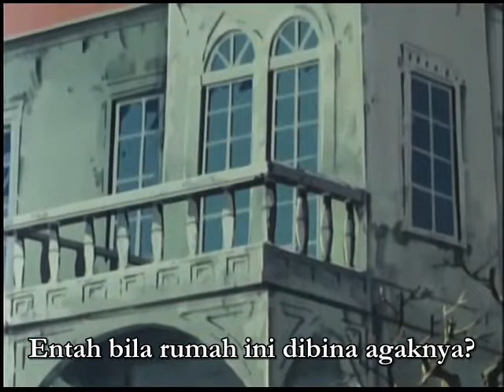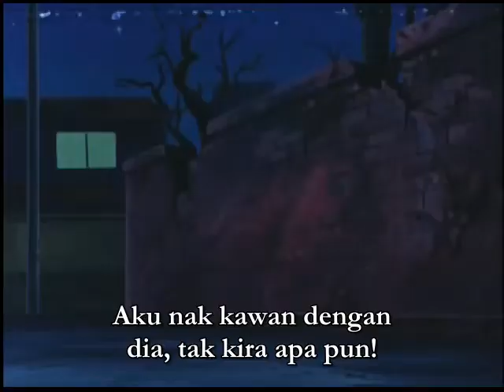Kaibutsu-kun (1980) Episod 1a [Sarikata Bahasa Melayu]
Video : R-Raws
Subtitle, Timing, Translation (JPN-ENG) : Linguistic (valoon)
Subtitle (ENG-MS) : MijiNiko

Songs are translated.
Japanese to English : YarukiZero
English to Malay : MijiNiko